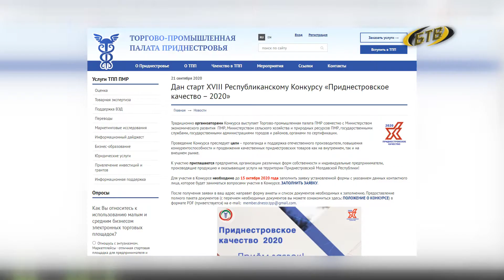С заявкой на качество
«Приднестровское качество – 2020». Торгово-промышленная палата объявила о старте ежегодного республиканского конкурса. Его главная цель – пропаганда и поддержка отечественного производителя, повышение конкурентоспособности и продвижение качественных приднестровских товаров как на внутреннем, так и на внешнем рынке.